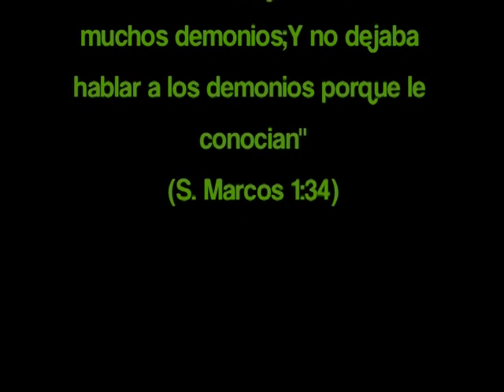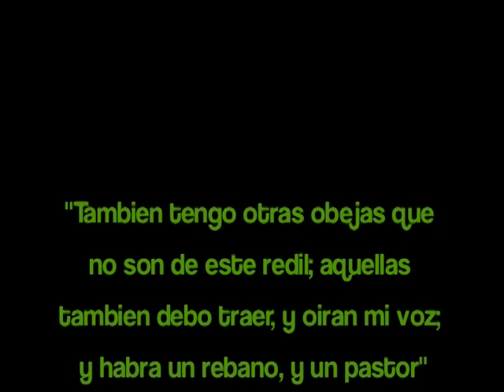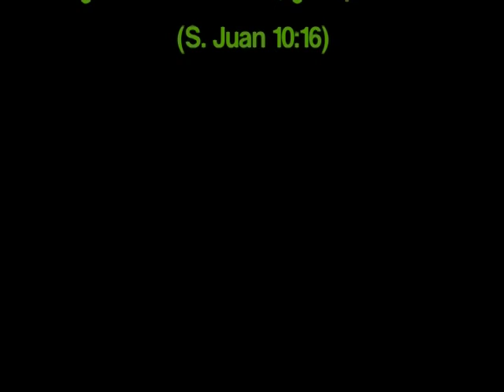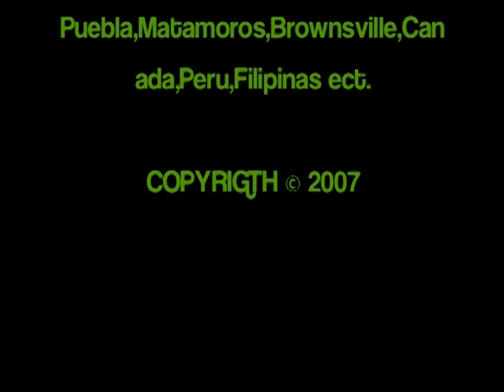MISION DIVINA - MILAGROS EN MD #2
APOSTOL DEL AVIVAMIENTO PARA EL MUNDO DESDE HASE 40 ANOS...INVITACIONES A